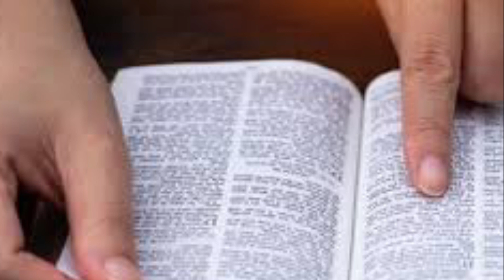Oficio de lecturas Sábado de la 1a semana del Tiempo Ordinario